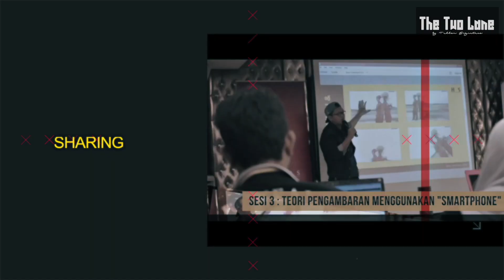Sembang Filem - Untuk yang Kecam Filem XXRAY 3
Bantu aku untuk dapat 1k subsribers di Youtube dalam masa terdekat ini. Boleh?